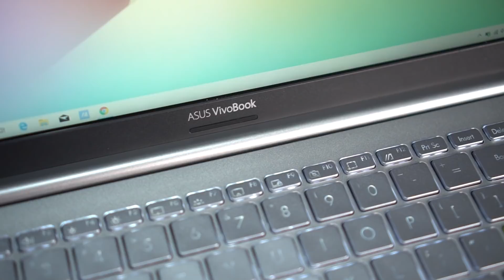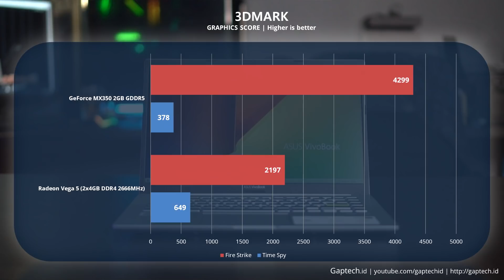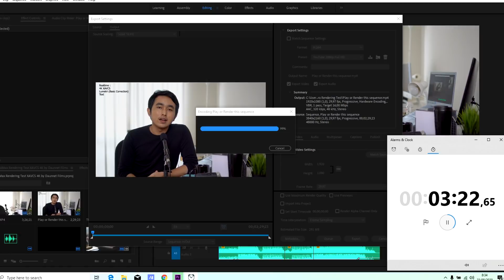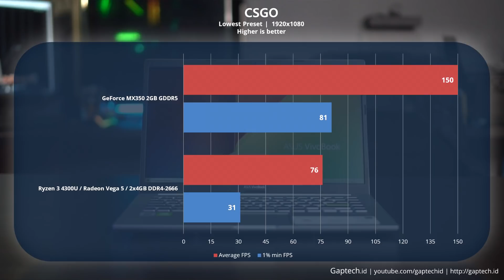Laptop yang 'Terlihat Cantik' | ASUS Vivobook Ultra 14 K413